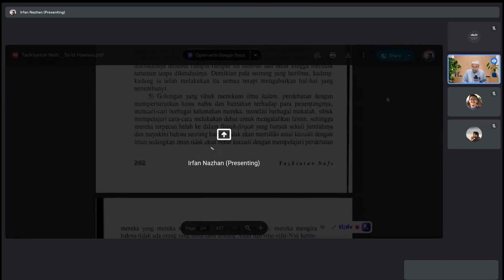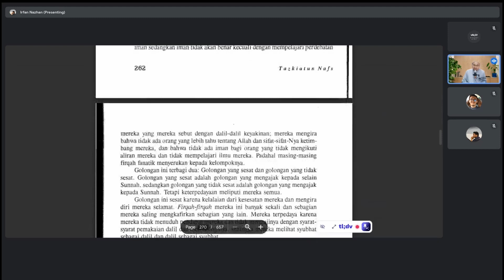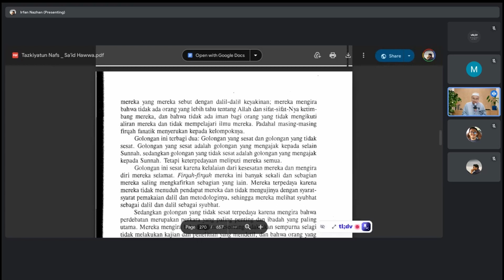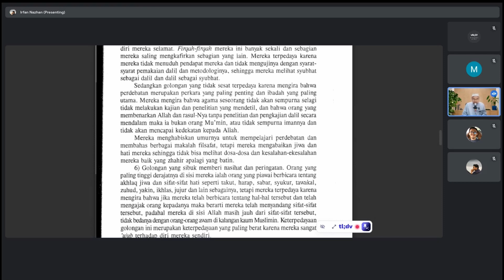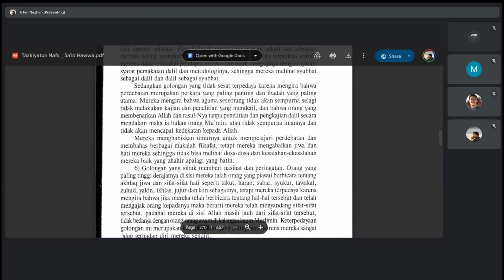RINGKASAN IHYA' ULUMIDDIN: AL-MUSTAKHLAS FI TAZKIYAH AL-ANFUS (SIRI 154)- USTAZ AHMAD ADNAN FADZIL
HAKIKAT KESUCIAN JIWA (65);  Ghurur kerana amalan